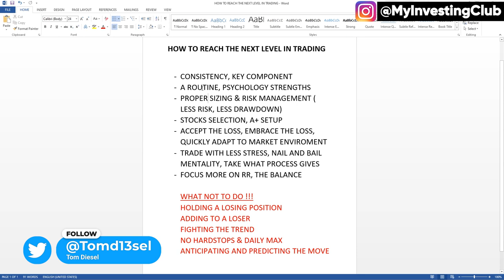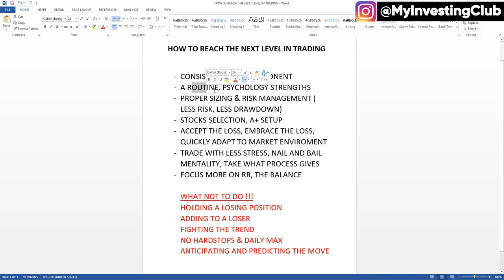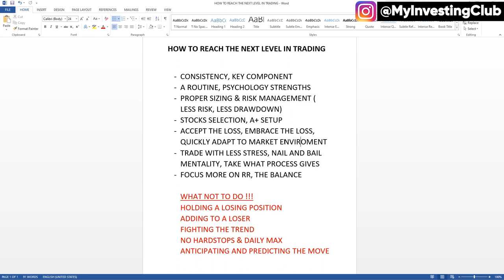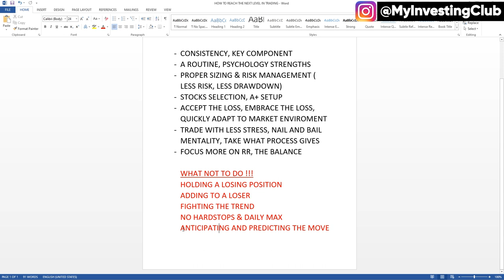How To Reach The NEXT LEVEL Trading + Sizing Up w/ TomDiesel [PREVIEW]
How To Reach The NEXT LEVEL Trading + Sizing Up w/ TomDiese